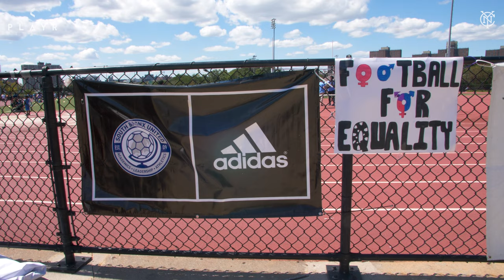BEHIND THE SCENES | NYCFC vs. Red Bulls | 08.24.19